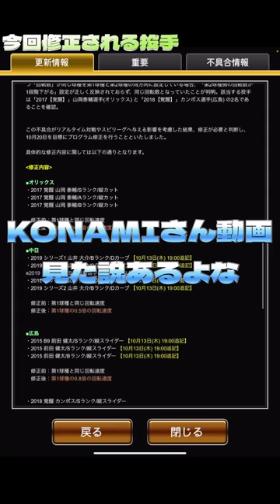KONAMIが認めた最強投手！？秘密兵器山井大介の変化球がまさかの修正。絶対に打てない伝説の魔球は今でも通用するのか！？修正前に検証してみた！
どうも！Mr.ドラ愛です！

【自己紹介】
・大阪出身の大のドラゴンズファン🐲
・中日純正リアタイガチ勢
・プロスピA歴約4年
・第30回中日最強決定戦12位
・最高打率.742
・最高連勝116
・中日オンライン予選7位(諸事情により辞退)
・第4回チーム魂杯 14位（中日純正では全国1位）
・リボン合計🎗✖︎15
・ダルビッシュ杯BEST100

【設定】打撃カーソル感度5（iPad時）
　　　　打撃カーソル感度1（携帯時）
　　　　投球カーソル感度0（両方）

【リアル】
少年時代　全国大会準優勝🥈
高校時代　甲子園出場⚾️
現在は大学野球で現役活動中！

【使用機種】
iPad Pro2020モデル 11インチ
ガラスフィルム　ブルーライトカット仕様